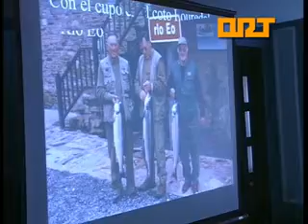ORT Coaña III Día Caza y Pesca 17-03-2014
El Ayuntamiento de Coaña en colaboración con la Sociedad de Cazadores "El Corzo", celebró el III Día de la Caza y la Pesca: en el ámbito de la Caza, se premió a las tres cuadrillas de la comarca del bajo Navia que más jabalíes cobraron en la temporada de caza recién finalizada: Ponticiella, Coto de Villayón y Vidural y San Isidro del Coto de Boal. También se homenajeó a los tres cazadores en activo más veteranos, del Coto de Villayón: Francisco García (Cuadrilla de Ponticiella), Manuel Antón (Cuadrilla de Lendelforno) y Ramón Rodríguez (Cuadrilla de Arbón y Alcalde de Villayón). En Pesca, el Premio Pescador del Año reconoció a José Antonio Almeida, de Villacondide, el pescador coañés que más salmones capturó la pasada temporada en ríos asturianos. Además, y como Pescador Más Joven del Municipio, se premió a Damián López, de Trelles.